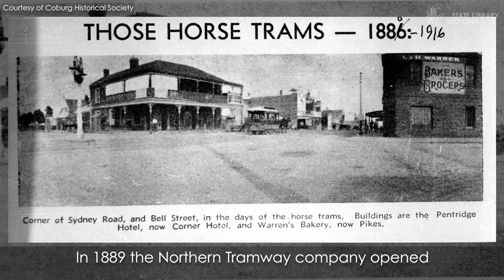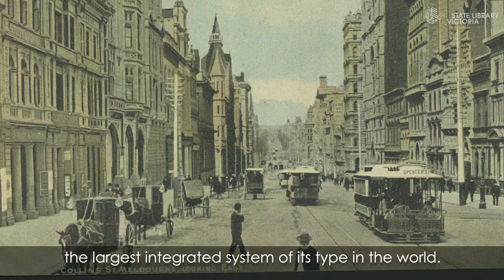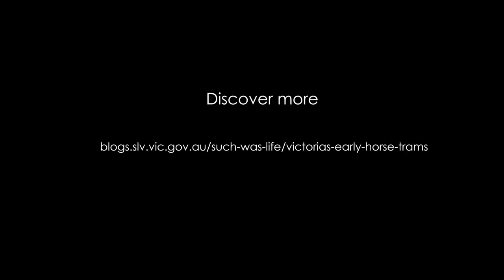From the vault: Horse-powered trams of the 1800s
Melbourne’s first trams were powered by horses! In our latest From the vault video, we bring you some amazing, rarely-seen photos of our earliest public transport, dating back to 1884.
Thanks also to Coburg Historical Society for giving us permission to use some images from their fantastic collection.